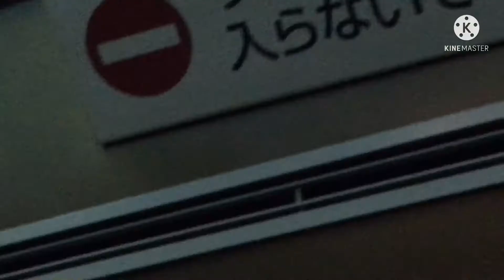Nagoya port public aquarium || dolphin show|| Japan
Sayuri’s frist trip to Nagoya port aquarium

Nagoya in Japan

Dolphin 🐬 show